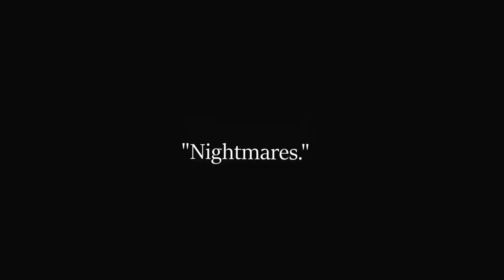4th Infantry Brigade Milsim - Operation WOLFHOUND Trailer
The 4th Infantry Brigade is the largest ArmA 3 Milsim community in Europe. We play as 2 Yorkshire Regiment and 1 Yorkshire Regiment with attached assets from Expeditionary Air Wing